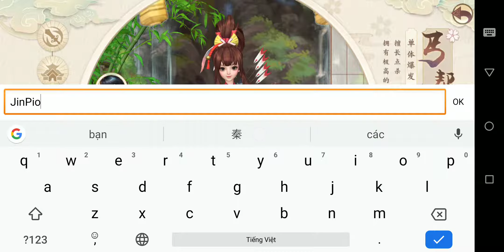神雕侠侣2手游 - Android Gameplay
Xin chào các bạn đã trở lại với kênh của mình. Hôm nay mình xin giới thiệu đến các bạn một tựa game ACG MMORPG Turn Based mới.

  Click to (I'm not robot) click continue wait 10s and click get link.
   Nhấn vào (I'm not robot) nhấn (continue) đợi 10giây nhấn (get link)

   CBT: None
   Size: 1.34 GB
   Language: Chinese
   Online Game